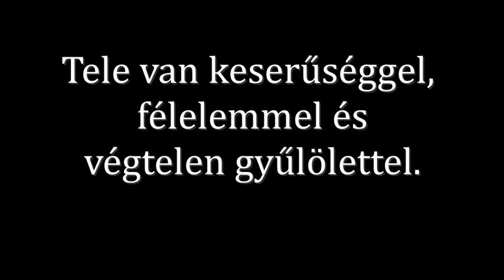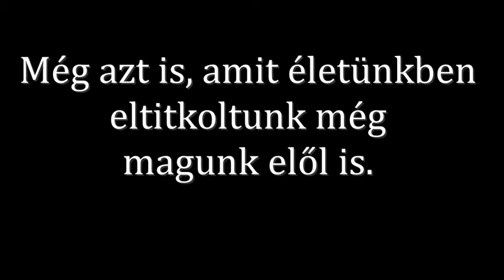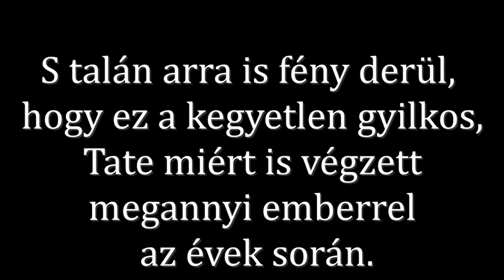Árnyék nélkül blog trailer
Tate Langdon nem egy egyszerű ember. Tele van keserűséggel, félelemmel és végtelen gyűlölettel. De miért? Miért van az, hogy egy látszólag kedves fiú, kegyetlen szörnyeteggé válik. A kérdésre talán nincs is válasz.

De a halál mindent felszínre hoz. Még azt is, amit életünkben eltitkoltunk még magunk elől is. S talán arra is fény derül, hogy ez a kegyetlen gyilkos, Tate miért is végzett megannyi emberrel az évek során.

Tarts velünk e kegyetlen, vérrel és szenvedéssel kikövezett úton, s fejtsük meg együtt a Gyilkos Ház rejtélyét.